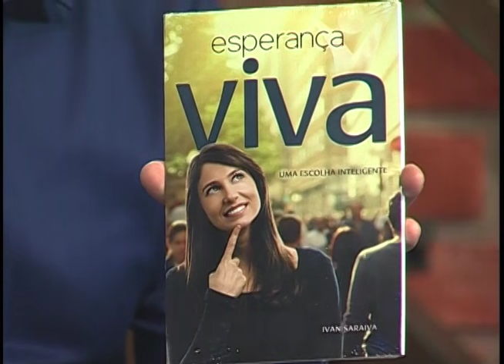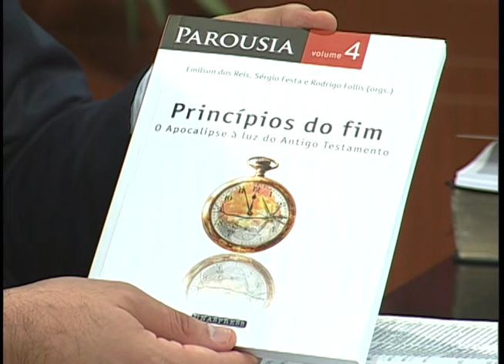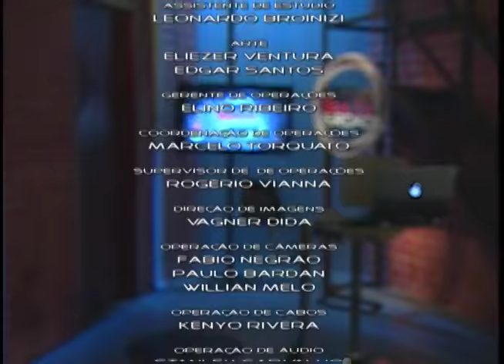Na Mira da Verdade - 23/05/16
1) A bíblia diz que precisamos ser santo como Cristo foi. Como ser santo?

2) Os 10 dias citados em Apocalipse 2:10 são literais?

3) O que a bíblia diz sobre adorar imagens de esculturas?

4) Como conciliar o sábado com trabalhos essenciais?

5) A bíblia em algum momento nos orienta a sermos desonestos?

6) Como entender a parábola citada em Marcos 4:10-12?

7) Por que a igreja adventista do sétimo dia não celebrar casamentos se uma das pessoas não for batizada?

8) No Getsêmani Jesus sofreu um momento de depressão?

9) Por que satanás não senti fome, dor e ainda é imortal?

10) Os pioneiros adventistas tiveram o dom de línguas?

11) O que a bíblia diz sobre confessar pecados a outras pessoa?